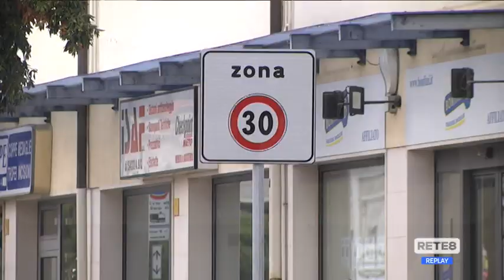Pescara - Viale Marconi a 30 kmh, prime multe